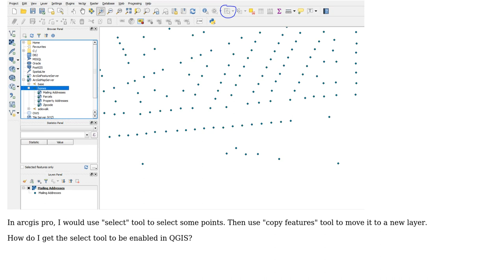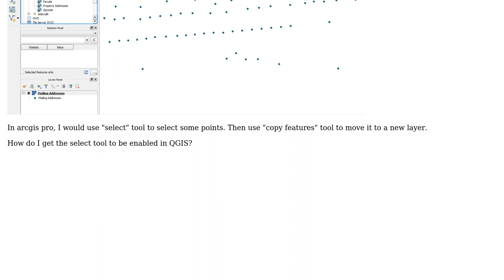GIS: Selecting points from QGIS when button is greyed out? (2 Solutions!!)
GIS: Selecting points from QGIS when button is greyed out?

With thanks & praise to God, and with thanks to the many people who have made this project possible! | Content (except music & images) licensed under CC BY-SA | Music | Images & others | With thanks to user Snaileater user Ravi user PolyGeo and the Stack Exchange Network Trademarks are property of their respective owners. You are responsible for your own actions.